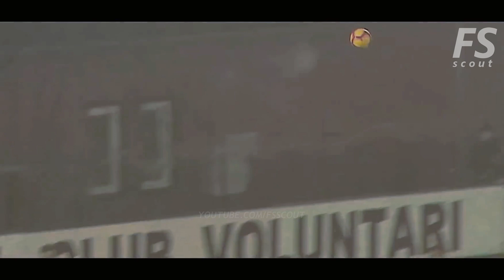Ianis Hagi | Amazing Skills, Dribbling, Goals | 2021 HD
NOTICE: This content is Educational. The video complies with the Content Quality section of the YPP Policies because editing adds creative value that makes the content unique.

MY EDIT PROGRAM: ADOBE PREMIER PRO